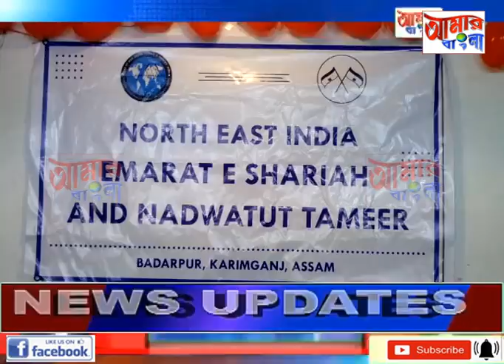AAMAR BANGLA # NEWS # 02-10-2021_